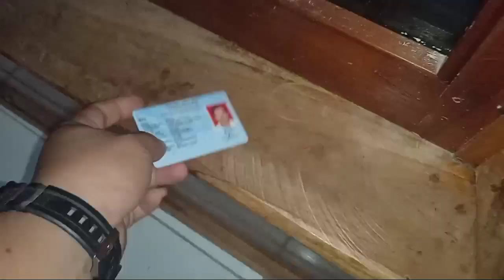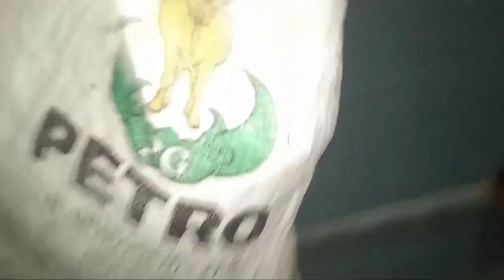Alhamdulillah febyla dapat uang saku dari nenek nya. 🥰🥰🥰